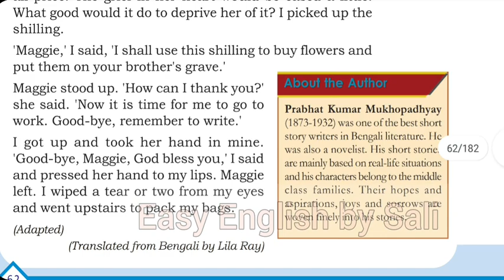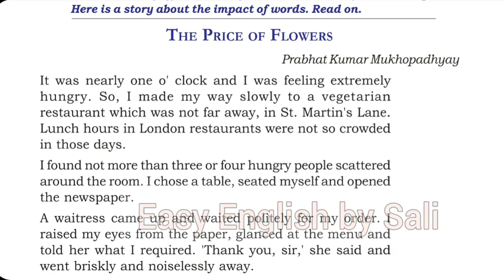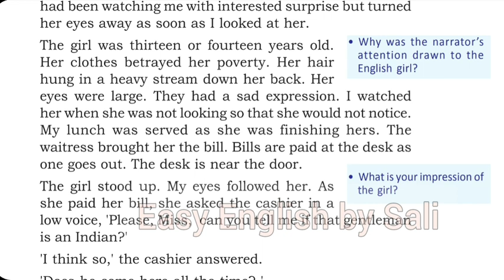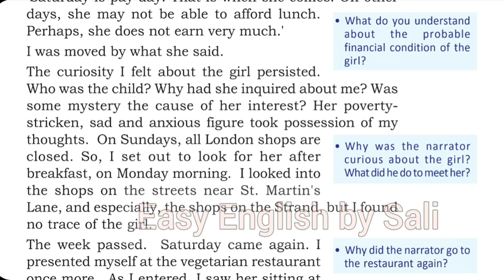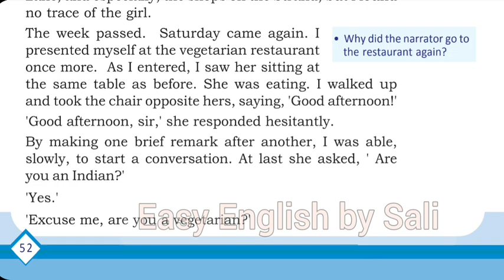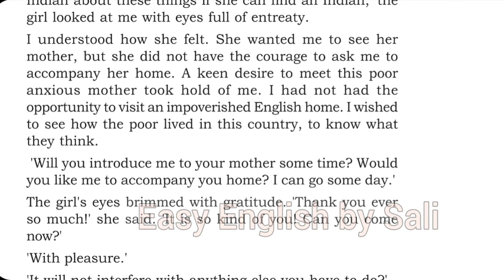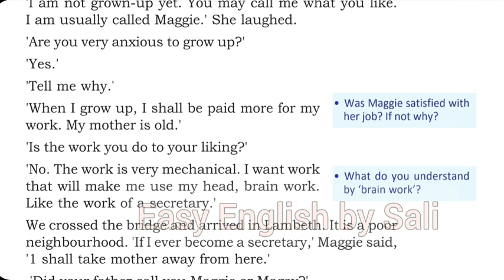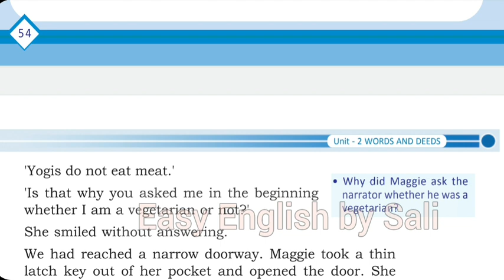Part-1: The Price of Flowers | Plus 1 English textbook lesson | SCERT Kerala Easy English by Sali